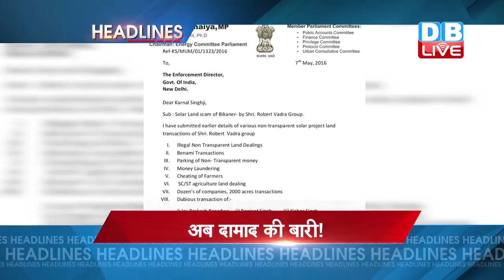DBLIVE | 9 May | News Headline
उत्तराखंड हाईकोर्ट से 9 बागी विधायकों को राहत नहीं...हाईकोर्ट  ने खारिज की विधायकों की अर्ज़ी...9 विधायकों ने सुप्रीम कोर्ट में अर्ज़ी दी
हाईकोर्ट से बागी विधायकों को झटका
आज लोकसभा में बीकानेर जमीन सौदे को लेकर वाड्रा और कांग्रेस को घेरेगी बीजेपी...किरीट सौमेया ने लोकसभा में दिया नोटिस...सौमेया ने सौर भूमि घोटाले में संलिप्त कंपनियों को लेकर ईडी को पत्र भी लिखा है
अब दामाद की बारी!
कब गिरफ्तार होगा जेडीयू एमएलसी मनोरम देवी का बेटा रॉकी...रॉकी पर रोडरेज़ की घटना में 12वीं के छात्र की गोली मारकर हत्या करने का आरोप।
कब होगा MLC के बेटा गिरफ्तार ?
कनाडा में 5 लाख एकड़ में फैली आग बेकाबू..1 लाख से ज्यादा लोगों ने छोड़ा घर.. आग बुझाने में लग सकते है कई महीने
कब बुझेगी कनाडा की आग ?
आज से 4 धाम यात्रा की शुरूआत..श्रद्धालु यमनोत्री, गंगोत्री आज से करेंगे दर्शन...केदारनाथ के कपाट खुले...11  मई से बद्रीनाथ के कराए जाएंगे दर्शन
चार धाम यात्रा की शुरू
सिंहस्थ कुंभ मेले का दूसरा शाही स्नान...साधु संतों के साथ श्रद्धालु लगा रहे हैं आस्था की डुबकी
सिंहस्थ का दूसरा शाही स्नान
आईपीएल में गुजरात ने कोलकाता और हैदराबाद ने मुंबई को हराया..अंक तालिका में गुजरात टॉप पर और हैदराबाद दूसरे नंबर पर।
गुजरात और हैदराबाद की जीत